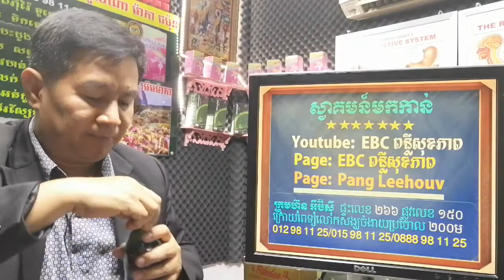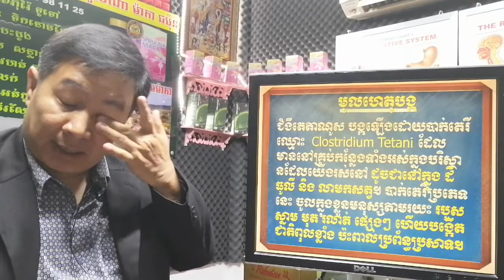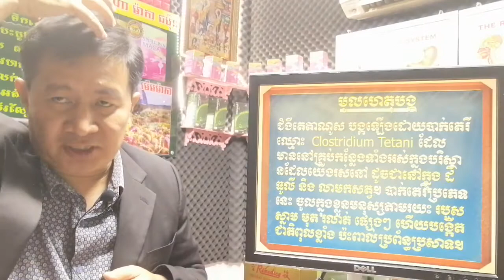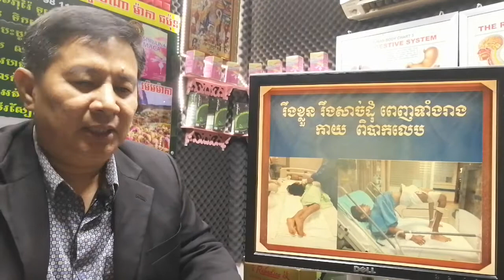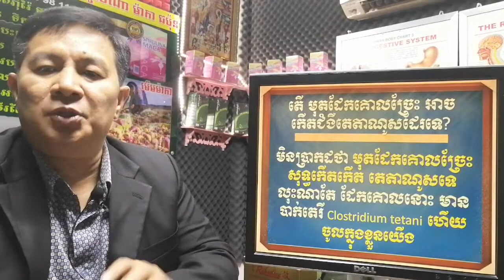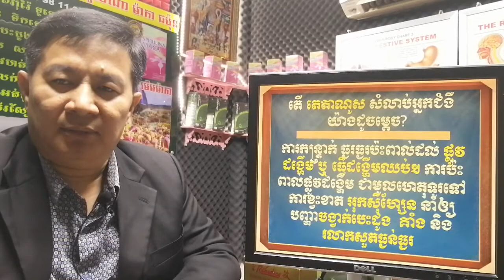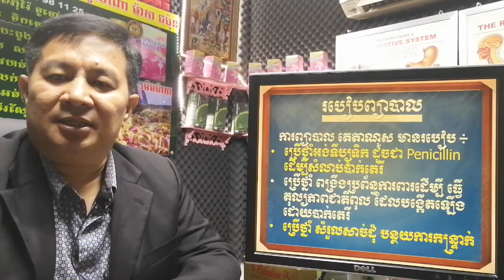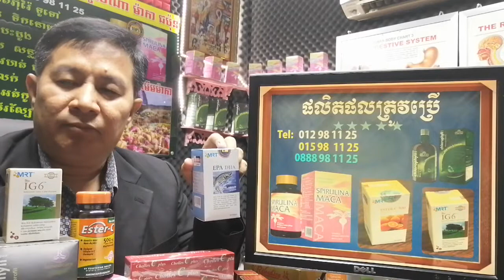EBC ពន្លឺសុខភាព - តេតាណូស Tetanus - English (Pang Leehouv)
តេតាណូស Tetanus ពន្យល់បកស្រាយដោយលោកគ្រូ ប៉ាង លីហ៊ៅ (Pang Leehouv) តំណាងក្រុមហ៊ុន អ៊ីប៊ីស៊ី (EBC)